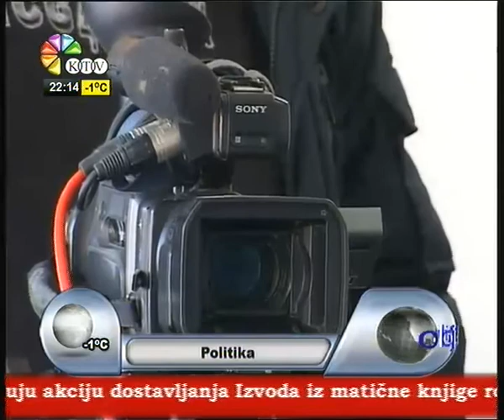pipi show - 4 / 5